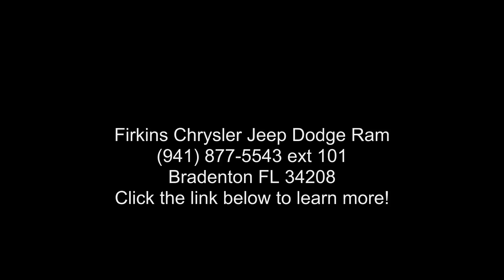2012 Hyundai Tucson GLS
New Price! Clean CARFAX. Tan 2012 Hyundai Tucson GLS FWD 6-Speed Automatic with Overdrive 2.4L 4-Cylinder MPI DOHC **LOCAL TRADE**, **CLEAN CARFAX**.

Awards:
  * 2012 IIHS Top Safety Pick   * 2012 KBB.com Best Resale Value Awards

Reviews:

  * The sculpted exterior of the 2012 Hyundai Tucson's design looks fresh and stands out among its boxy competitors. All Tucsons come well-equipped, so there is no confusing options list. Hyundai's legendary 5-year/60,000-mile new vehicle warranty and 10-year/100,000-mile powertrain coverage beats the competition and gives you additional peace of mind. Source: KBB.com
  * Classy design inside and out; simple controls; good fuel economy; sporty handling; strong value. Source: Edmunds